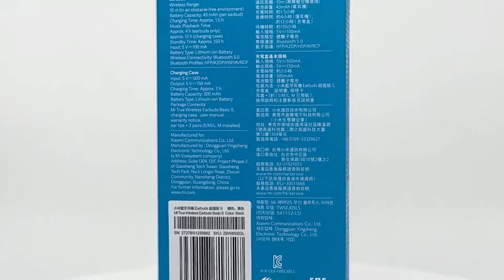【開箱】試雷大將軍 #2 小資族 2020 最值得買的耳機？換湯不換藥卻意外的好！小米 Earbuds 超值版 S、Earbuds 超值版 2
看到廣告直接把它給買來，究竟這個名稱明明可以掛電競兩個字卻沒掛的耳機表現如何？我只能說，滿意！（以這個價格來說啦～）